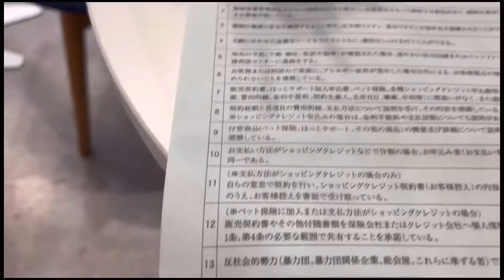【待望】タイニープードル お迎え！！！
タイニープードルをお迎えしました！

名前はロトにしました！
なんとなく響きがかわいいからですw

今回の動画は契約までの流れを動画にしました!
ほとんどワンコ出て来ませんw

これから買う方の参考になるかもしれません！

本当は55万円でした..